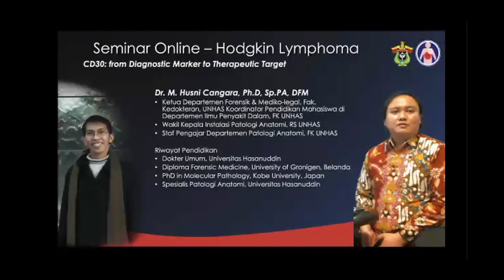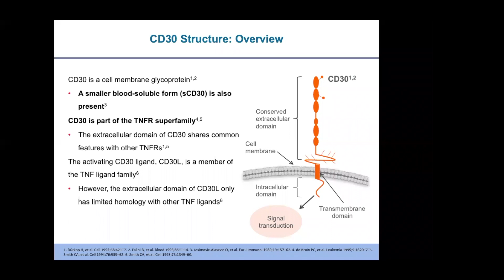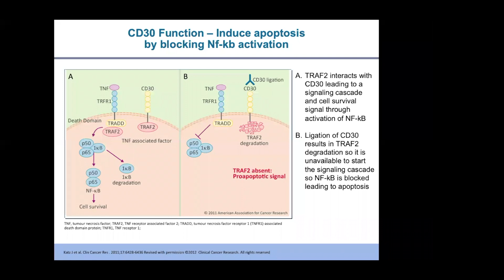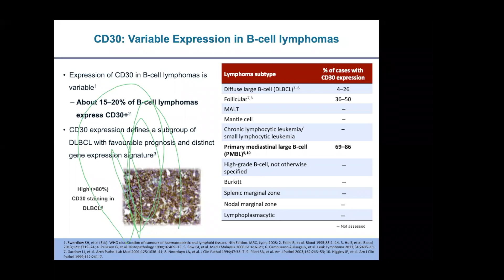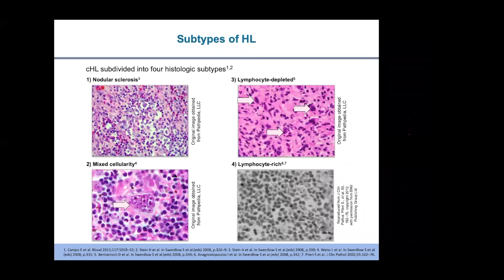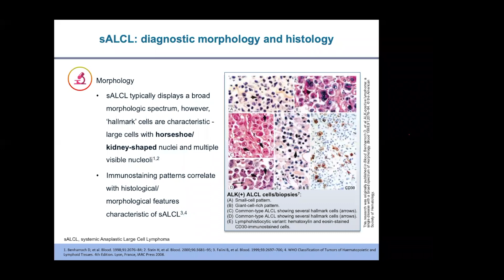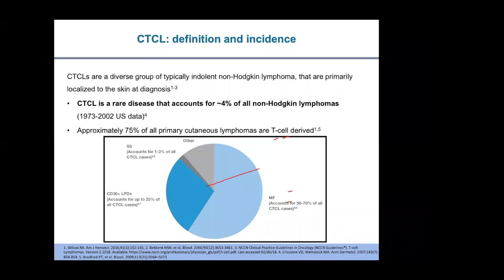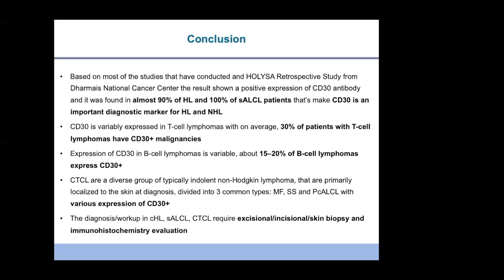HODGKIN LYMPHOMA : CD30 from Diagnostic Marker to Therapeutic Target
Moderator: dr Dimas Bayu, SpPD, KHOM
Pembicara: Dr Muhammad Husni Cangara, Ph.D, SpPA, DFM
SEMINAR ONLINE - HODGKIN LYMPHOMA
CD30 from Diagnostic Marker to Therapeutic Target in Hodgkin Lymphoma
03:13 Overview CD30
05:37 CD30 Function
09:45 CD30 Expression
           10:23 Viruses : EB, HTLV 1 dan 2
           11:56 Hodgkin Lymphoma & sALCL
           12:11 T-cell Lymphoma
15:48 Common Immunophenotypic Markers in Lymphoma Diagnosis
16:22 Morphological CHaracteristic of HL
17:40 Subtypes of HL
19:48 Diagnosis Workup of Hodgkin Lymphoma (HL)
           19:48 NCCN Guidelines V.2.2020
           20:40 ESMO
22:11 Diagnosis of systemic Anaplastyc Large Cell Lymphoma (sALCL)
           23:09 Subtype of ALCL
           25:56 NCCN Guidelines V.1.2020
           26:40 ESMO
27:17 Cutaneous T-Cell Lymphoma (CTCL)
           27:50 Subtype of CTCL
           28:49 NCCN Guidelines V.2.2019
           29:23 ESMO